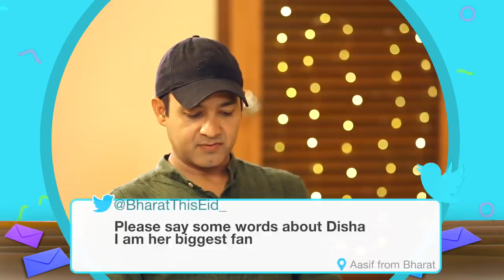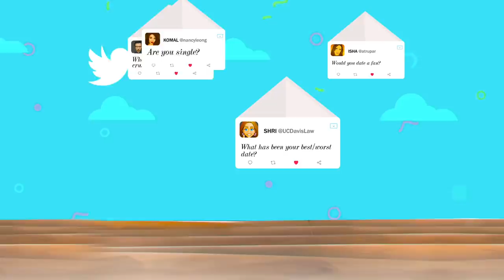Ali Abbas Zafar on film with SRK|Sports film with Salman Khan|Amar Akbar Anthony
Ali Abbas Zafar in a Bollywood Hungama Exclusive with Faridoon Shahryar answers some fan questions and reveals some juicy details about his possible future films. Don't miss !